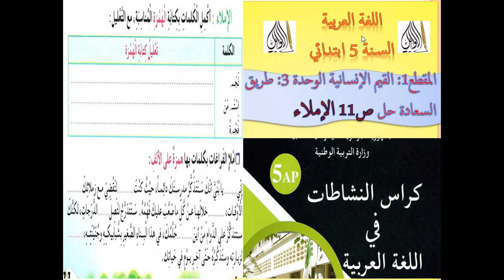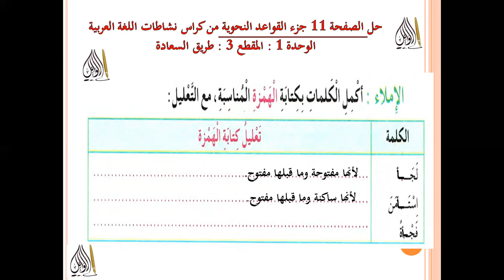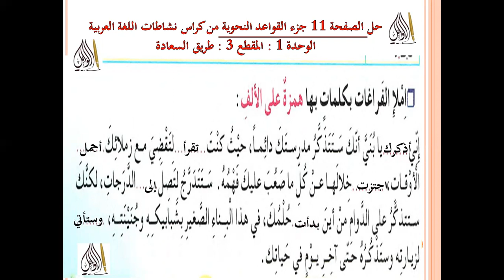حل الصفحة 11 جزء الأملاء من كراس نشاطات اللغة العربية السنة 5 ابتدائي بطريقة سهلة جدا